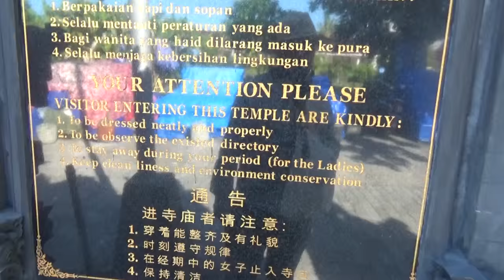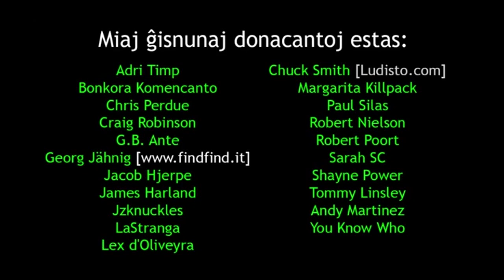Vojaĝo al Indonezio: temploj kaj simioj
En ĉi tiu videoblogo, mi vizitas templojn kaj familiojn de simioj.